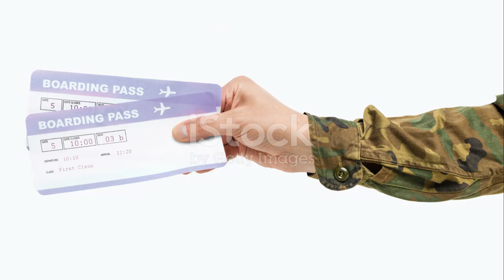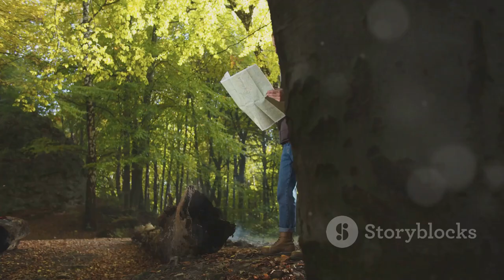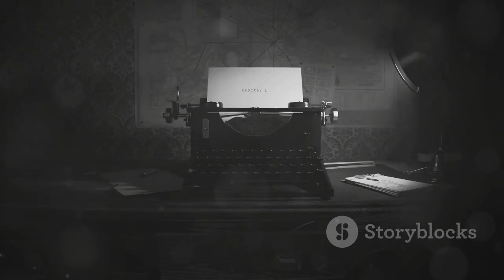ຊິວີດພຈົນໄພ ໃນເມືອງ EP04 The funny adventure of true friends Mr. black and Mr. dark